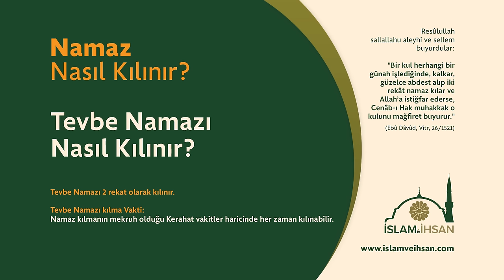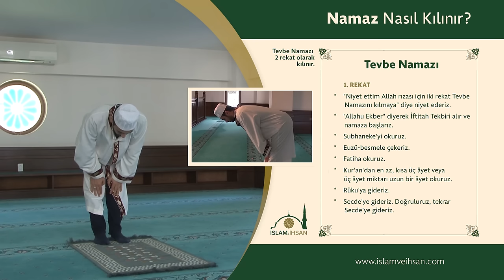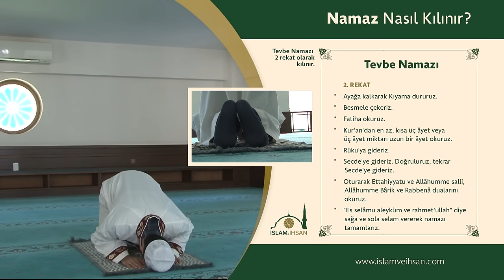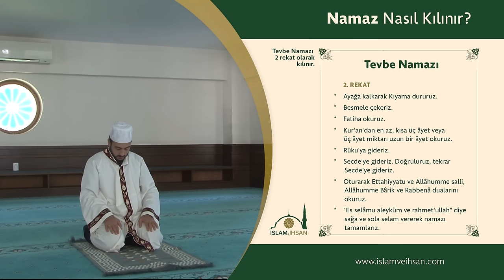Tevbe Namazı Nasıl Kılınır?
Namaz Kılmayı Öğreniyorum

Erkek ve hanımlar için tüm namazların kılınışı
(resimli, videolu ve anlatımlı):

Erkek ve Kadınlar için 2 rekat örnek bir namazın kılınışı
(Namazda dikkat etmesi gerkenkenler)